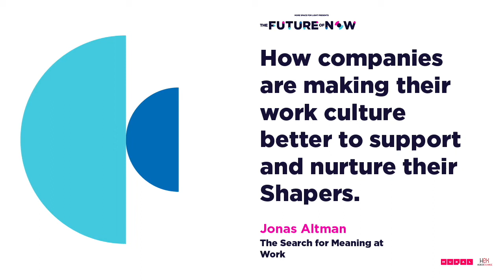How companies are making their work culture better to support and nurture their Shapers.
Question - What examples have you observed from companies that are making life better to support and nurture their Shapers? Some of the trends you have observed?

The Future Of Now series - The Search for Meaning at Work, with Jonas Altman. Insights into the key motivators at work and how to cultivate a deep practice while discovering more meaning in what you do.

Jonas Altman is a writer, facilitator, and coach on a mission to make work more human. He's the founder of the design practice Social Fabric where helps individuals and teams do their best work. Altman is the author of the Amazon bestselling book SHAPERS: Reinvent the way you work and change the future and his chronicles have appeared in The Guardian, Quartz, Fast Company, and The Sunday Times.

for recaps of our previous sessions.